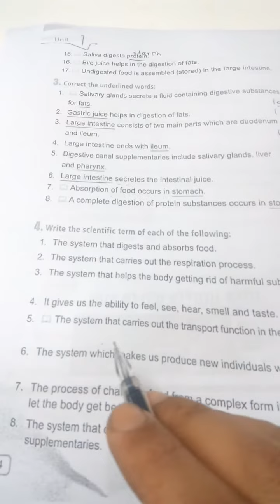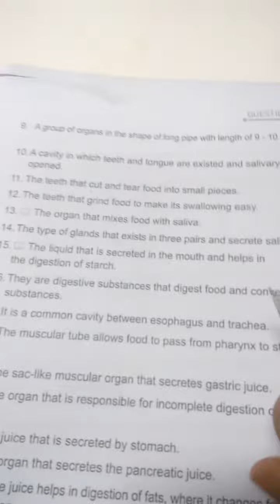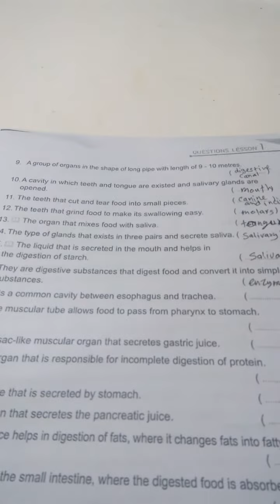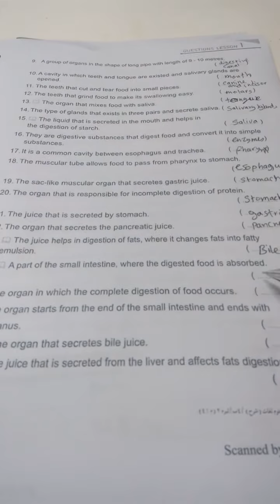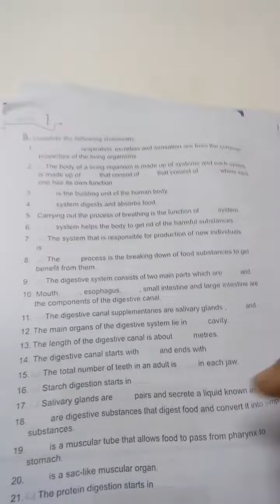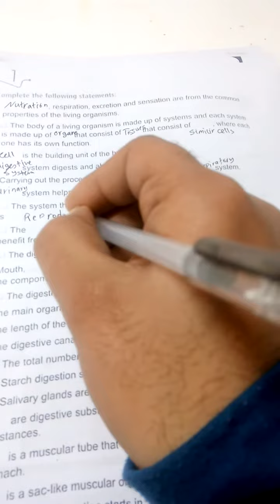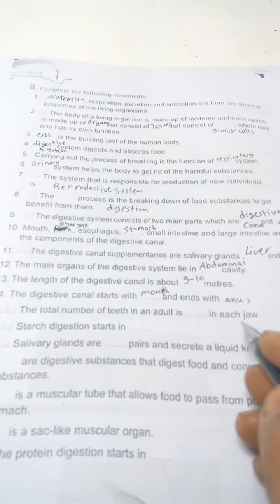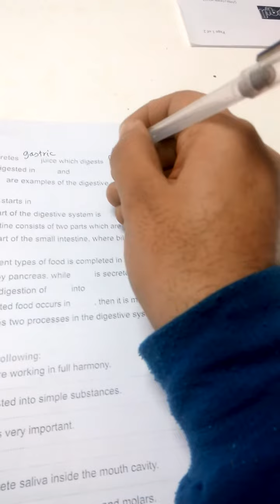digestive system El-moaser exercises 4th primary part2